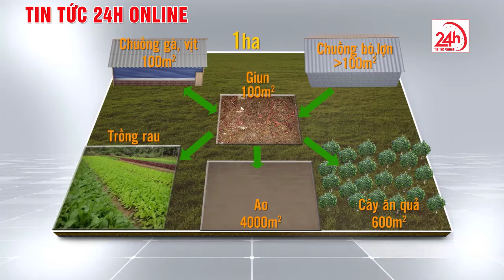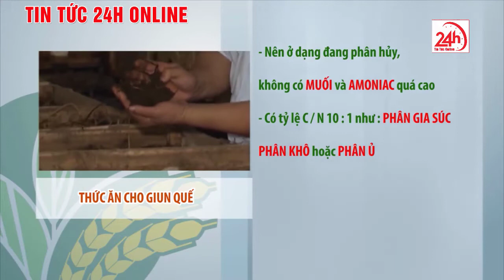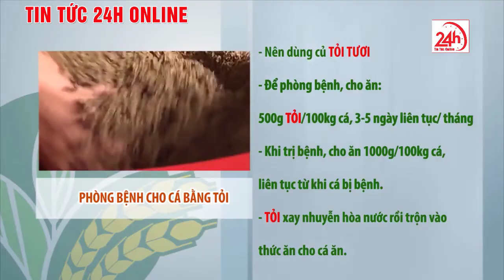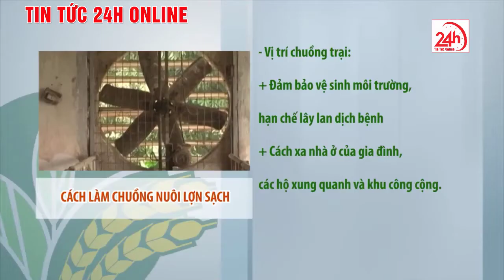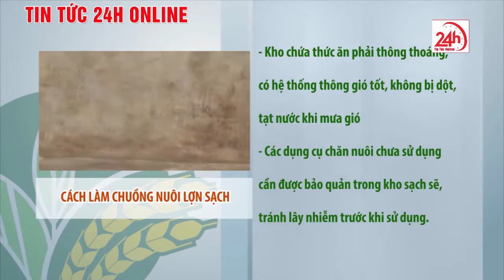Kỹ thuật nuôi GIUN kiếm tiền tỷ mỗi năm | Cuộc sống nhà nông | Tin tức Việt Nam mới nhất | TT24h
▶ TIN TỨC 24H ONLINE là kênh Youtube được phép phát lại có bản quyền , chia sẻ các nội dung tin tức, bản tin cập nhật 24h online, những nội dung giải trí hấp dẫn được phát sóng trên các kênh chương trình đài truyền hình, các tin tức cập nhật, chương trình truyền hình trực tiếp, chương trình thể thao, bóng đá, giải trí, game show, showbiz… Với mong muốn cập nhật những thông tin chính xác và nhanh nhất trên nền tảng số cho quý vị và các bạn.